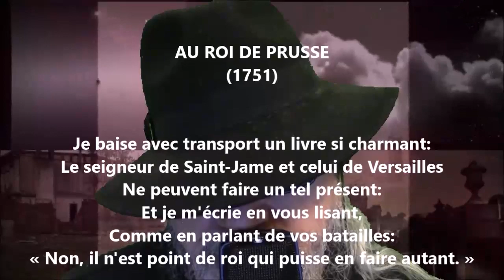Au roi de Prusse IV - Voltaire lu par Yvon Jean